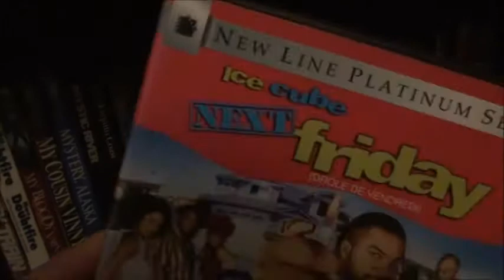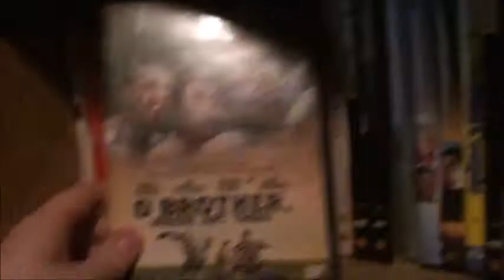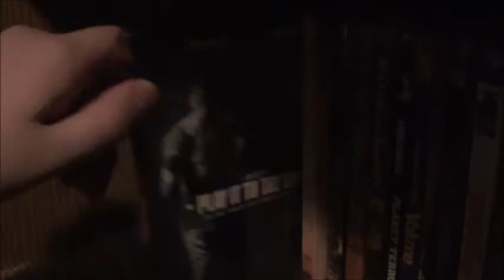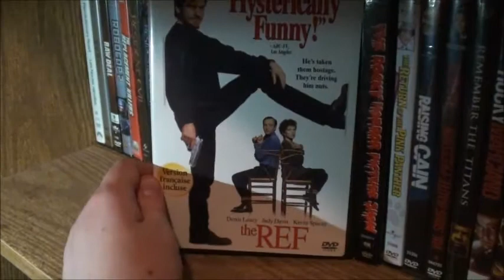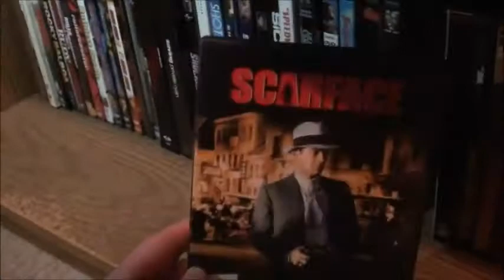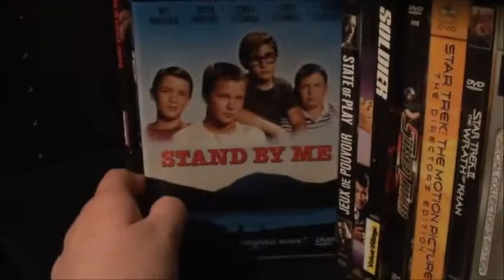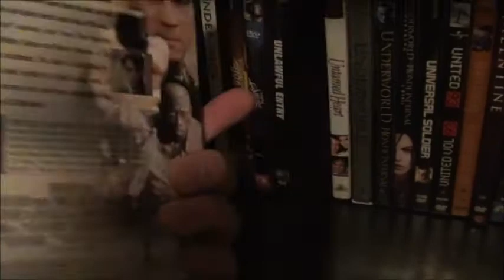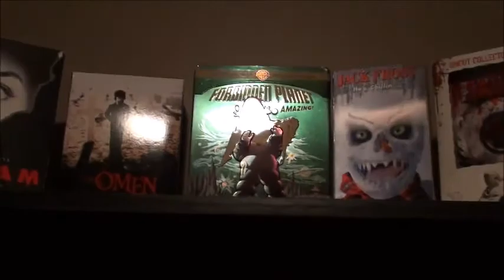MY 2018 DVD COLLECTION (PART 2)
I share Part 2 of my updated DVD collection for 2018, with the letters N-Z.